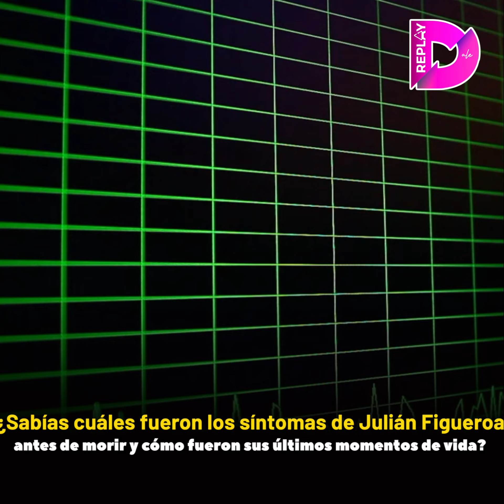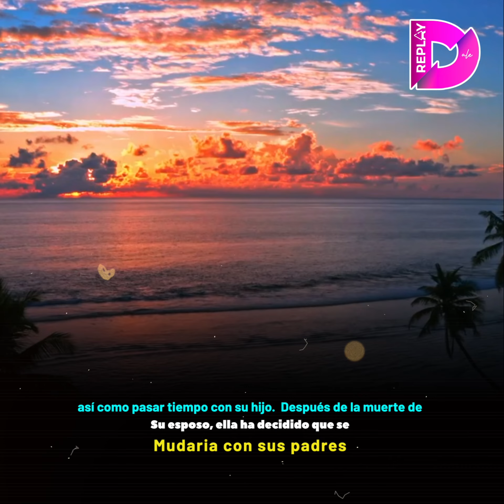Filtran foto del cuerpo de Julián Figueroa y Maribel Guardia reacciona furiosa.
Filtran foto del cuerpo de Julián Figueroa y Maribel Guardia reacciona  furiosa. Sabías que Imelda Garza, viuda de Julián Figueroa, dejaría la Ciudad de México para vivir con sus padres? ¿Sabías cuáles fueron los síntomas de Julián Figueroa antes de morir y cómo fueron sus últimos momentos de vida? ¿Qué dirías si supieras que la funeraria quiso vender el video del cuerpo? te contamos eso y más.

Salen a la luz los síntomas que padeció Julián Figueroa antes de morir. El hijo de Maribel Guardia murió de un "infarto agudo al miocardio y fibrilación ventricular". El trágico incidente ocurrió en la casa de la actriz costarricense en México mientras su madre estaba trabajando en el teatro.